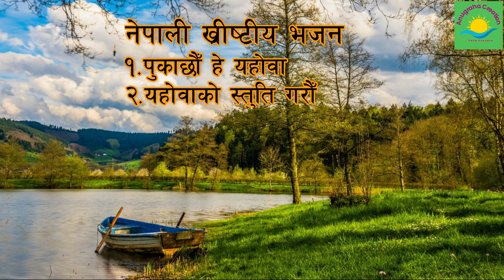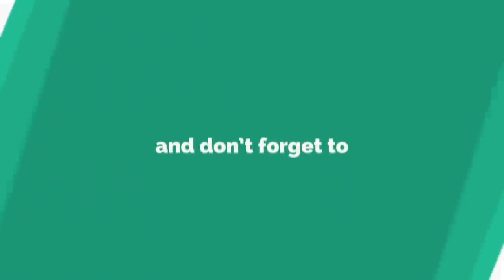Yahoba ko stuti garau || Pukarchhau || nepali christian songs || christian bhajan || elsadai songs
Hello & jaymashih. This channel is about music,videos,news ,films,and other motivational subjects.
My main purpose of this channel is to provide all types of Christian songs for listen, learn and do praise for lord. I will remove your videos soon.
मेरो यस च्यानलको मुख्य उद्देश्य भनेको सुन्न, सिक्न र प्रभुको प्रशंसा गर्न सबै प्रकारका क्रिश्चियन गीतहरू प्रदान गर्नु हो । यदि तपाईंलाई यस अपलोड गरिएको भिडियोबाट कुनै समस्या छ भने कृपया मलाई ईमेल गर्नुहोस् । म तपाइँको भिडियोहरू चाँडै हटाउनेछु ।